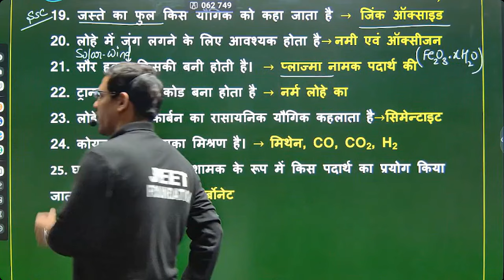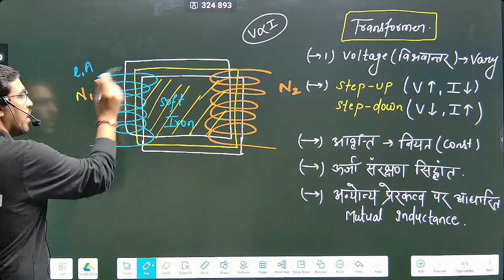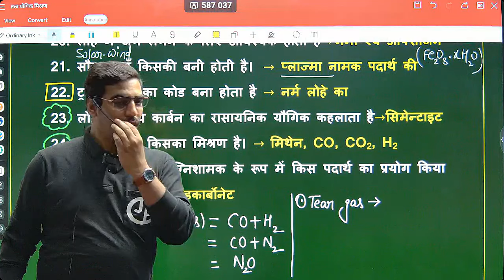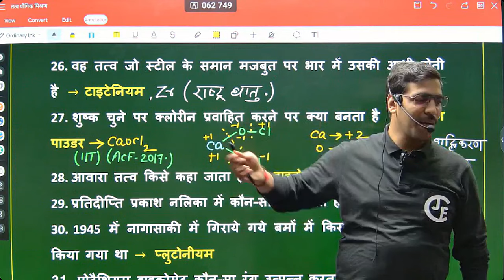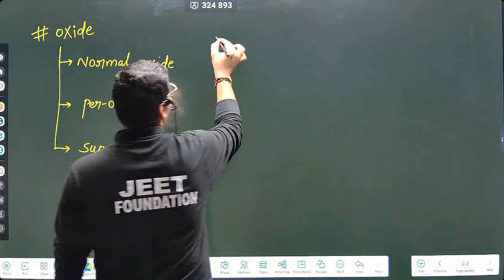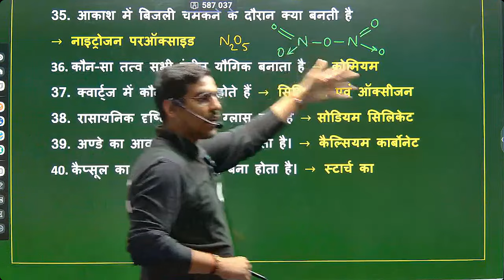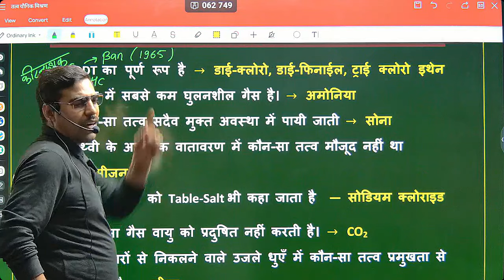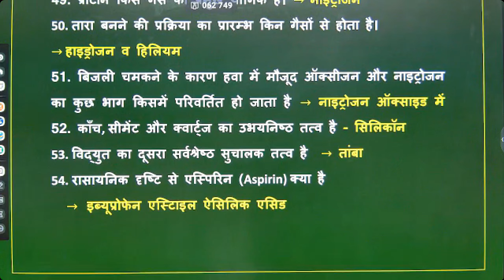METAL & NON METAL | ONE SHOT-04 |CG & MP शिक्षक वर्ग 2 | MPTGT |BPSC TRE 4.0 | UPTGT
METAL & NON METAL | ONE SHOT-04  |CG & MP शिक्षक वर्ग 2 | MPTGT |BPSC TRE 4.0 | UPTGT |छत्तीसगढ़ शिक्षक भर्ती